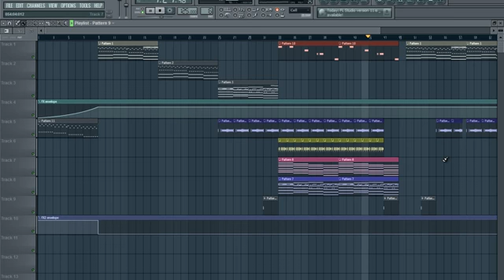Seaching For An Online Beat Creator Program? Look No Further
If you are interested in making beats and taking it seriously, I'm sure you've heard the buzz about Beat Generals recently.
The reason for the excitement around Beat Generals is that nothing has ever really made it easier to progress with making beats so easily. They have literally taken the trials and tribulations a music producer would face for years and broken it down into easy to follow HD video tutorials to guide you past the pitfalls, so you're up and running making dope beats in a fraction of the time it would usually take.

Beat Generals uses FL Studio, which many producers used to create the beats in numerous hit records by today's hottest artists in R&B, Rap, Tehno, House and Hip Hop. The best part of it is that FL Studio isn't hard to find and costs about 10 times less than a single piece of good hardware studio equipment, yet it does what a whole studio can do, and MORE!

My favorite part of Beat Generals is that the members section is broken down into beginner, intermediate and advanced videos which are guaranteed to be updated with new videos monthly. This makes it perfect for a complete newbie, or someone more advanced, that's curious about some new styles or just wants to brush up on certain skills.

This week they're actually gearing up for their big opening launch and dropping new videos daily, with drum sounds for you to use, to show you how easy and enjoyable it actually can be to learn to make the beats you love.

Beat Generals helps you unleash your inner super producer by teaching you all the techniques and tricks the pros use to create the hottest beats on the radio today.